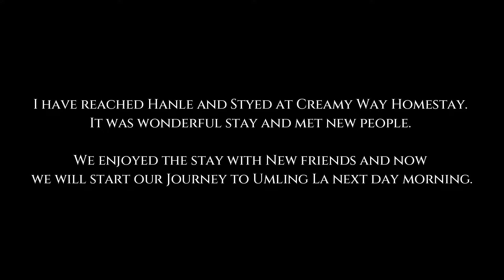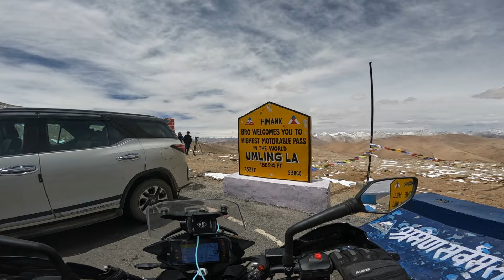Umling La | Dream Come True | Ride to World's Highest Motorable Road | EP08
Today, I have decided to achieve one more Milestone by riding to World's Highest Motorable Road (Umling La Pass). I am so glad that this high pass is in India. The journey till here was Roller Coster but it all justified when i reach to the top of the pass.

I truly admire the beauty of our country and the shock to see how versatile the land is.

If you have missed previous episodes of my Ladakh Trip, here they are:-

Music Courtesy:
Track: "Chills", Ponder